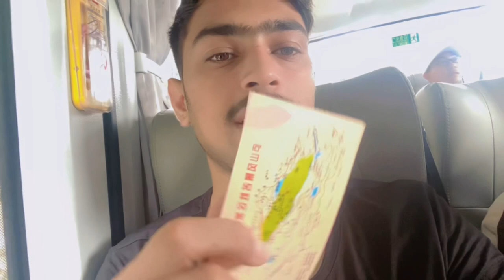Lushan Mountain ❤️|| Beautiful Views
Going to Lushan || Beautiful views